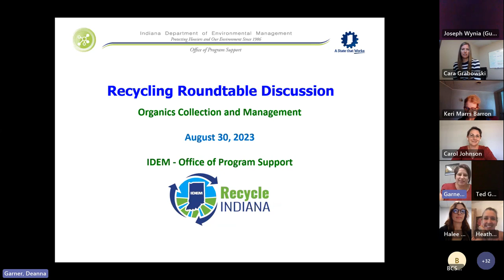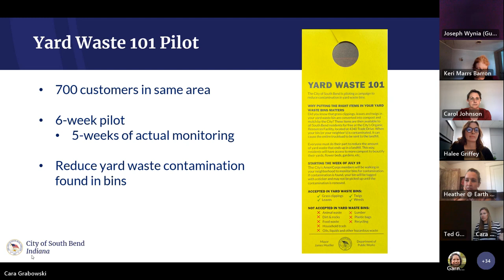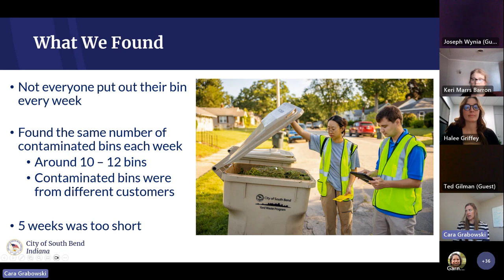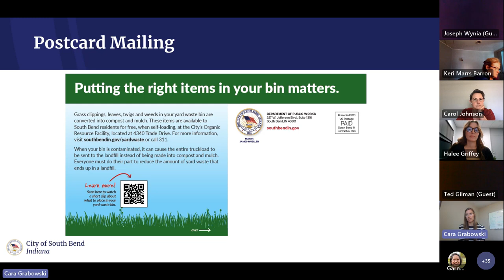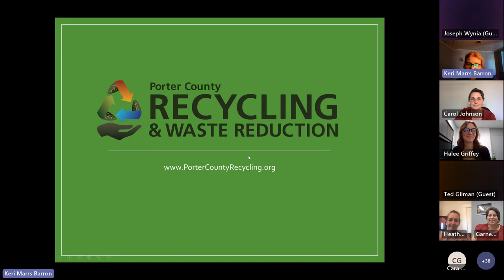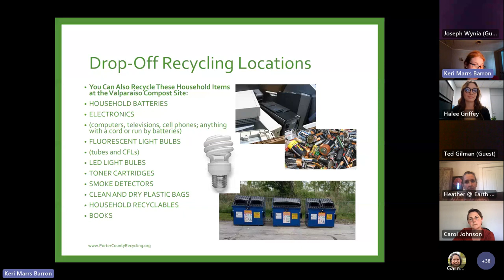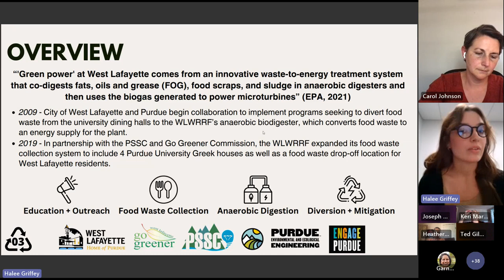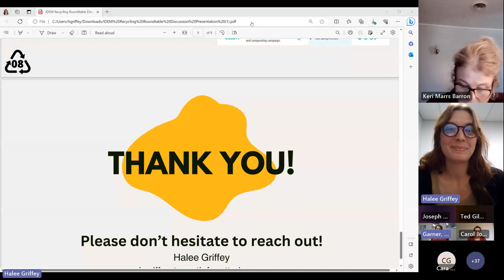Recycling Roundtable Discussion - Organics Management